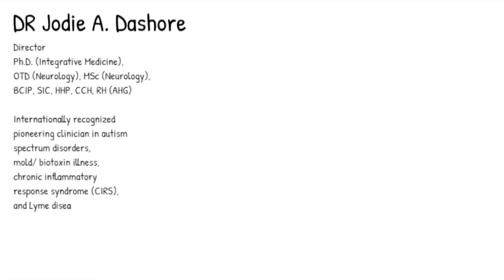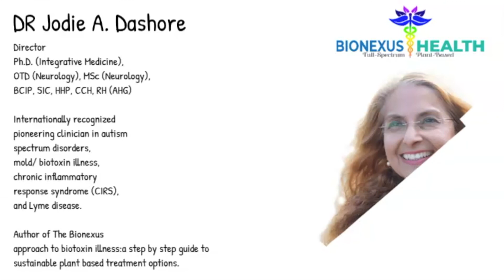Autism: now what? Podcast with Dr Jodie A. Dashore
Dr. Jodie A. Dashore is an internationally recognized pioneering clinician in autism spectrum disorders, mold/ biotoxin illness, chronic inflammatory response syndrome (CIRS), and Lyme disease. As a member of ILADS (International Lyme and Associated Diseases Society) and a Lyme Literate Naturopathic clinician since 2010, Dr. Jodie A. Dashore's has an amazing track record using all-natural protocols for helping patients with chronic and treatment-resistant Lyme disease.